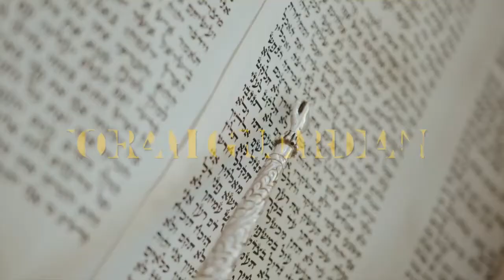ONLY THOSE WHO POCESSES THE WITNESS CAN GIVE GLORY TO YAHUAH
Wisdom of Solomon 13:1 Surely vain are all men by nature, who are ignorant of YAHUAH , and could not out of the good things that are seen know him that is: neither by considering the works did they acknowledge the workmaster;

For the wrath of Elohiym is revealed from heaven against all wickedness and unrighteousness of men, who hold the Truth in unrighteousness; Because that which may be known of Elohiym is manifest in them; for Elohiym has showed it unto them. For from the creation of the world, the invisible things of Yah are clearly seen, being understood by the things that are made, even his eternal power and divinity; so that they are without excuse: Because that, when they knew Elohiym, they glorified him not as Elohiym, neither were thankful; but became vain in their imaginations, and their foolish heart was darkened. Professing themselves to be wise, they became fools, And changed the glory of the incorruptible Elohiym into an image made like to corruptible man, and to birds, and fourfooted beasts, and creeping things.  ROMAIYM 1:18-23 את CEPHER

Vanity of vanities, says the Preacher, vanity of vanities; all is vanity. What profit has a man of all his labor which he takes under the sun? One generation passes away, and another generation comes: but the earth abides forever.  QOHELETH 1:2-4 את CEPHER

Wisdom of Solomon 13:4-19
4 But if they were astonished at their power and virtue, let them understand by them, how much mightier he is that made them.
5 For by the greatness and beauty of the creatures proportionably the maker of them is seen.
6 But yet for this they are the less to be blamed: for they peradventure err, seeking YAHUAH , and desirous to find him.
7 For being conversant in his works they search him diligently, and believe their sight: because the things are beautiful that are seen.
8 Howbeit neither are they to be pardoned.
9 For if they were able to know so much, that they could aim at the world; how did they not sooner find out the YAHUAH thereof?
10 But miserable are they, and in dead things is their hope, who call them gods, which are the works of men's hands, gold and silver, to shew art in, and resemblances of beasts, or a stone good for nothing, the work of an ancient hand.
11 Now a carpenter that felleth timber, after he hath sawn down a tree meet for the purpose, and taken off all the bark skilfully round about, and hath wrought it handsomely, and made a vessel thereof fit for the service of man's life;
12 And after spending the refuse of his work to dress his meat, hath filled himself;
13 And taking the very refuse among those which served to no use, being a crooked piece of wood, and full of knots, hath carved it diligently, when he had nothing else to do, and formed it by the skill of his understanding, and fashioned it to the image of a man;
14 Or made it like some vile beast, laying it over with vermilion, and with paint colouring it red, and covering every spot therein;
15 And when he had made a convenient room for it, set it in a wall, and made it fast with iron:
16 For he provided for it that it might not fall, knowing that it was unable to help itself; for it is an image, and hath need of help:
17 Then maketh he prayer for his goods, for his wife and children, and is not ashamed to speak to that which hath no life.
18 For health he calleth upon that which is weak: for life prayeth to that which is dead; for aid humbly beseecheth that which hath least means to help: and for a good journey he asketh of that which cannot set a foot forward:
19 And for gaining and getting, and for good success of his hands, asketh ability to do of him, that is most unable to do any thing.

Song Courtesy of “" HezekiYAH Women In Travail , Only A REMNANT,